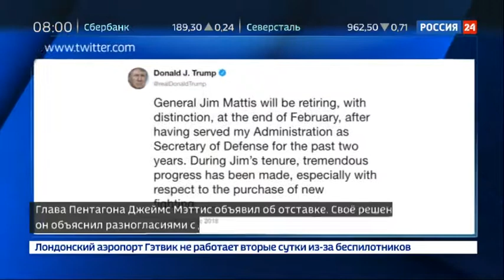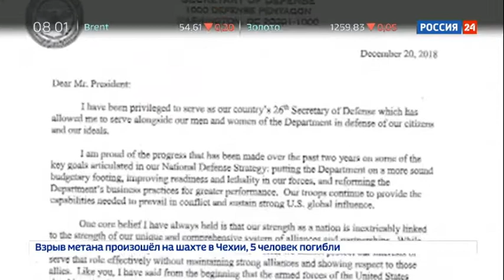Отставка главы Пентагона: как изменится позиция Вашингтона по Сирии после кадровых перестановок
Глава Пентагона Джеймс Мэттис объявил об отставке. Свое решение уйти он объяснил разногласиями с Дональдом Трампом.